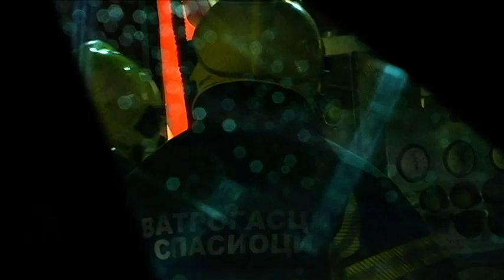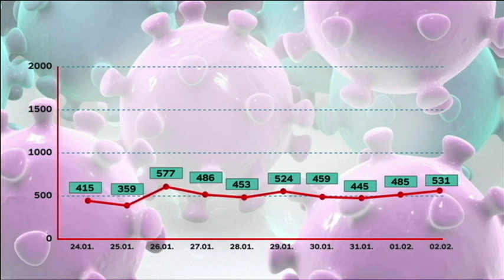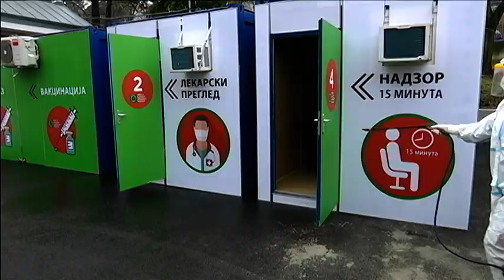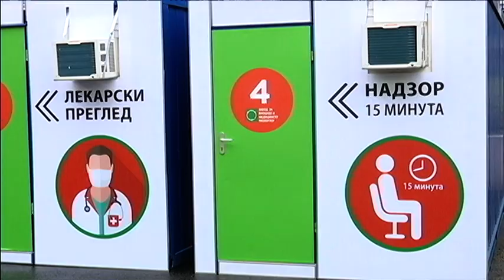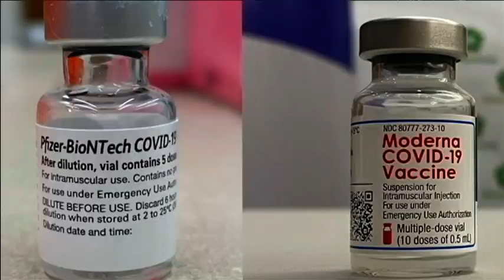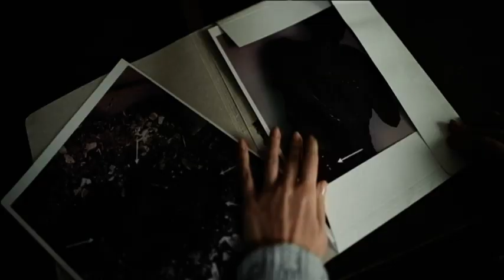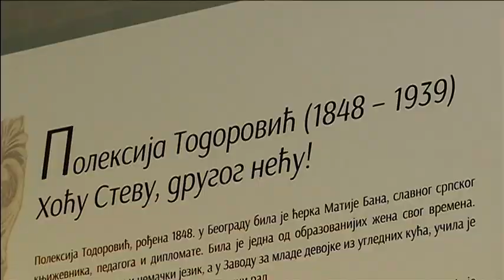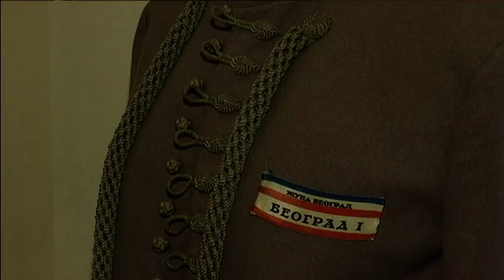Beogradska hronika 02022021